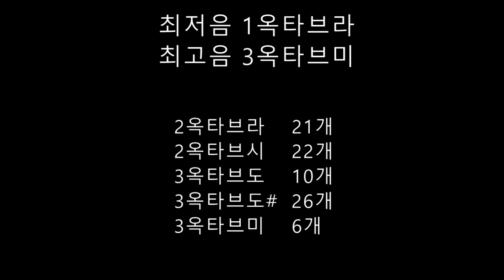바람꽃 - 붕어빵 (음정체크)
박민규님이 부른 '붕어빵'입니다. 대부분 사람들은 이 노래 존재가 아는사람이 많지 않을겁니다.